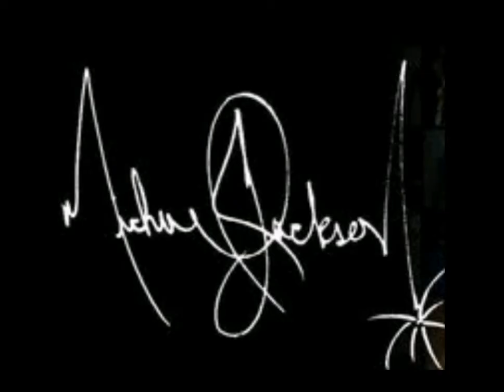Michael Jackson covers his piano songs with his vocals amid his videos and photos 12 PART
Майкл Джексон кавер-версии его песен рояль с его вокалом на фоне его кукол, костюмов, наград, Неверленда, семьи, альбомов.
12  ЧАСТЬ:
00:00 HISTORY
04:04 THIS IS IT
06:04 BILLIE JEAN ( my 5 version)